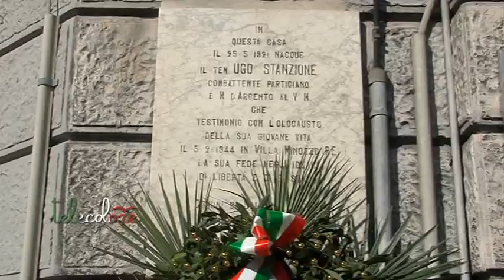Festa della Liberazione, le celebrazioni a Salerno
25 aprile, festa della Liberazione. Celebrazione anche a Salerno per ricordare una data simbolo della storia italiana.(250417)